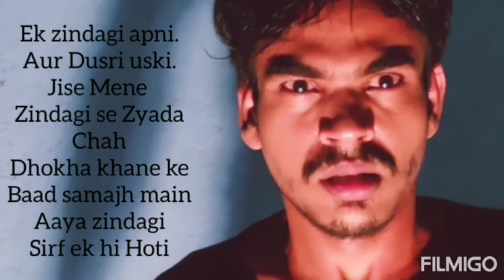OnlineActingTraining | showreel | MFI-BOLLYWOOD Career Counseling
practice during onlineTraining @home , conducted by @mfifilm_tvinstitute .
shooting after complete Lockdownd
Inviting newcomers for onlineactingclasses onlineauditions for Film , Serials , Webseries , Music videos , ad films , many more...
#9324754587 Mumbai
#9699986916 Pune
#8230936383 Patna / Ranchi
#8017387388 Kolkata